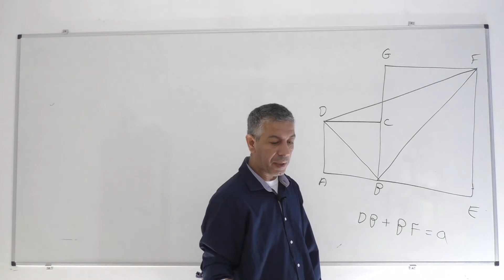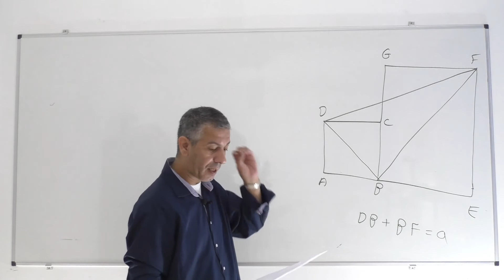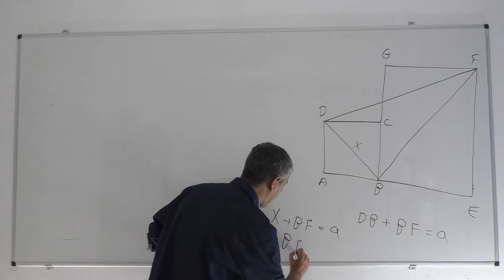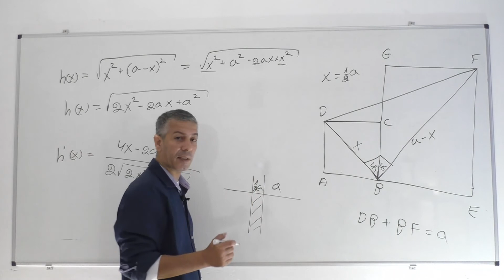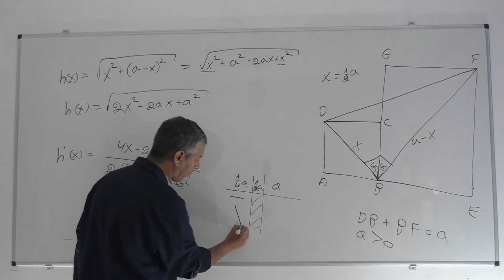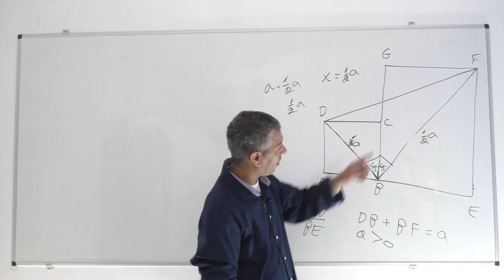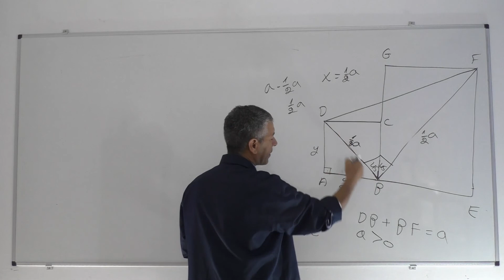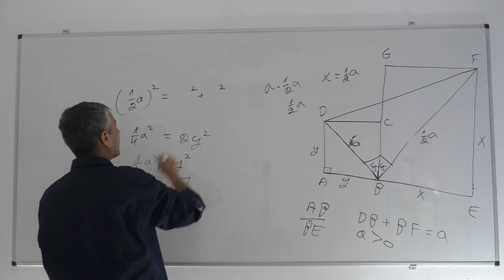בגרות 481 חורף 2018 שאלה 8-בעיות קיצון גיאומטריות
מתמטיקה בגרות במתמטיקה

0:00    פתיח
0:08    סעיף א
9:14    סעיף ב